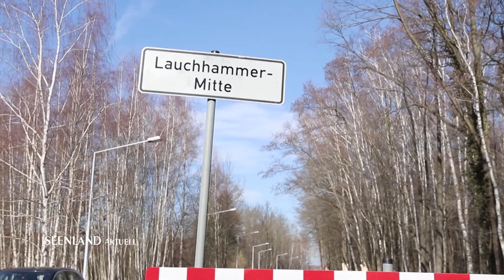SEENLAND aktuell am 26.02.2019